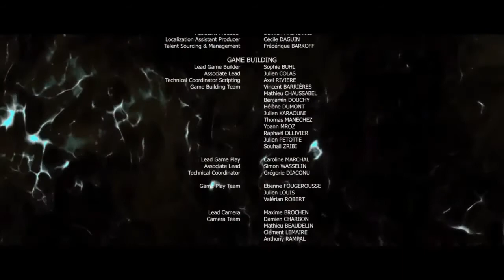Beyond Two Souls PART 16 ALL END